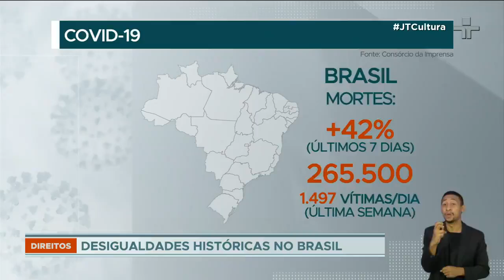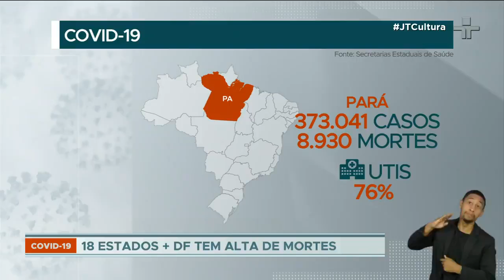Covid-19: Brasil registra nove dias de recordes sucessivos de mortes e novos casos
A média de vítimas cresce 42%. São 265,5 mil óbitos no país, quase 1,5 mil por dia. Números sobem em Rondônia, Acre e Tocantins, em toda a região Nordeste, com exceção de Pernambuco, e em todo o Sul e Centro-Oeste, além do estado de São Paulo.